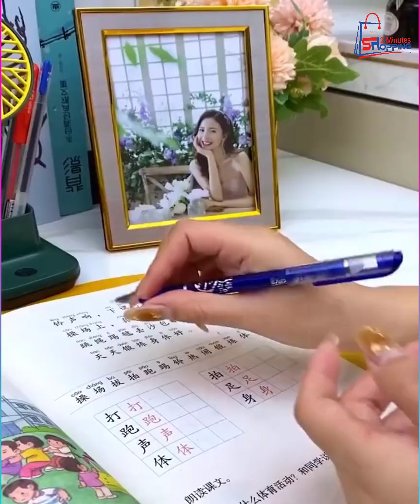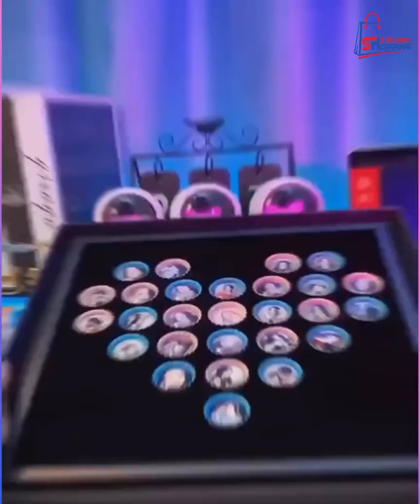😍Home Items। Smart Gadgets। Appliances For Every Home। Makeup/Beautyz। New Gadgets Zone। Baby Item